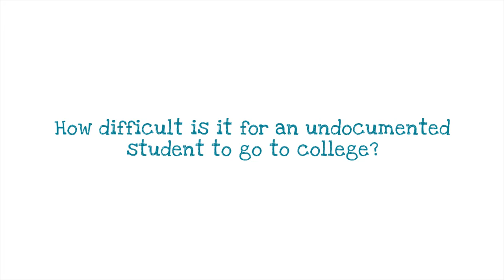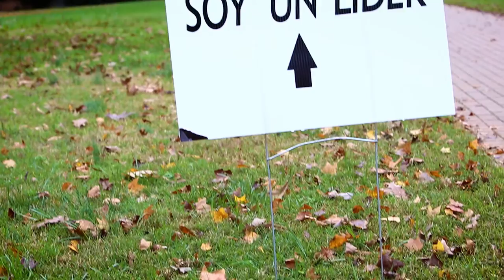Soy Un Líder | Guilford College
Soy Un Líder, a GuilfordCollege conference open to families from the Latino and international community, is a daylong conference event on empowering and preparing students and parents to apply to college. or schedule your personal visit to campus or through the Office of Admission, or .

[Video produced by GeoCore Films.]